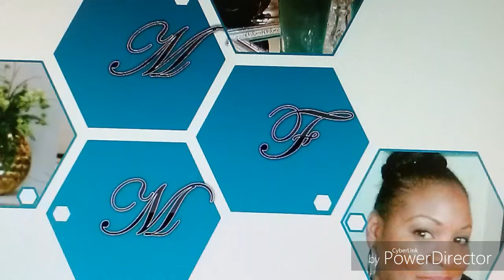Valentine's Day Tablescape 2018 | Home Decor | MFM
Beautiful and romantic Valentine's Day tablescape, enjoy!

stayvacation
lifestyle
valentines day treats
wine
champagne
family valentine dinner
elegant valentines day table 2018
easy valentines day ideas 2018
Valentines day tablescape 2018
valentines day home decor 2018
cheap home decor 2018
budget friendly home decor 2018
2019, 2020, 2021, 2022, 2023, 2025